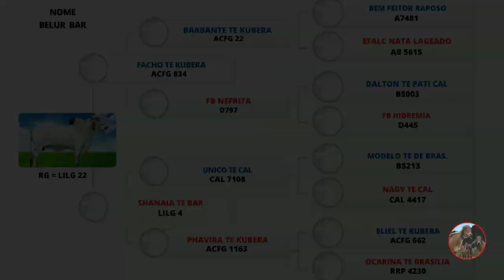Exelente reprodutor | Gir Leiteiro com previsão de resultado para 2024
Belur BAR  reprodutor gir leiteiro